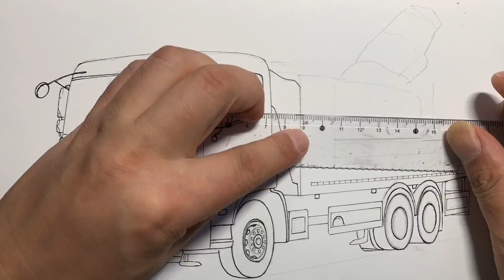Hand-drawing Dongfeng Tianlong dust suppression truck special vehicle